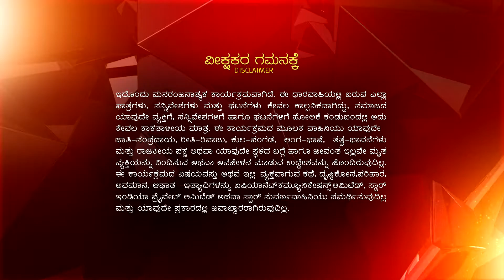SINDOORA EP 330 TD 22 05 2018 MAHASANCHIKE